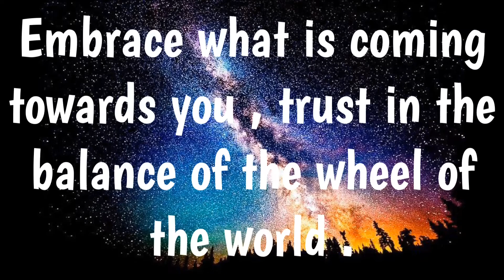Trust the Universe!!!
This are things I been working on hopefully it can help someone else ! ❤️